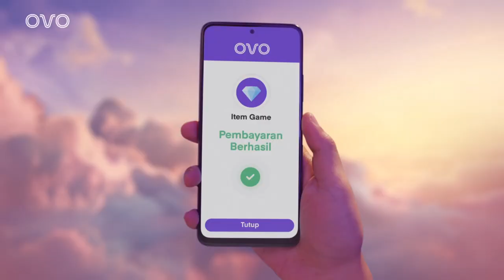OVO - SantaiBentarPak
OVO

Client: @ovo_id
PH: @aideaindonesia

Executive Producer: @wkentjana
Producer: @riqbonz
Director: @brigittadeaarista

LP: @addikurniawan_
Unit Manager: @ @ganangaguw
PA: @jovianemelio @nadindradeya

Asst. Director: @sugharedyta
DoP: @barel_vi
Ass. Cam: @samyahmad19
Video Assist: @rn_zulfadhil
Art Director: @gerrypratama_sk
Cast Director: @alamdinata86
Wardrobe: @dhaniekratna
Make up: @sinta_kirana
BTS @y_behindts
Special Equipment: Gatut Subowo - Jimmy Jib
Giant Screen: @mange0315
Sling Wireworks: @piranhastunt

Post House studio: @thexpost
Post Producer: @chrisnatanada_
Post PA: @diptyagangga
Offline Editor: @rvbysenjaya
Colorist: @renoaf
Online Artist: @setoharianto
3D Artist: Rifqi
Audio Mixing Post: @thexpost
Mixing: @marchell.barantian

Terimakasih kepada semua pihak yang terlibat dalam pembuatan karya yang luar biasa!